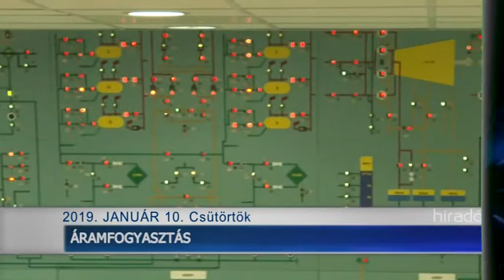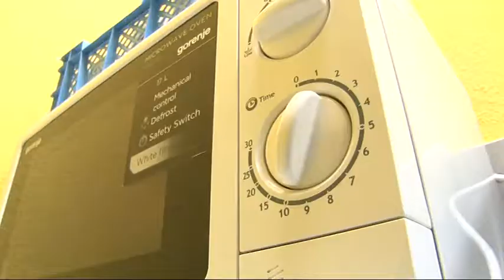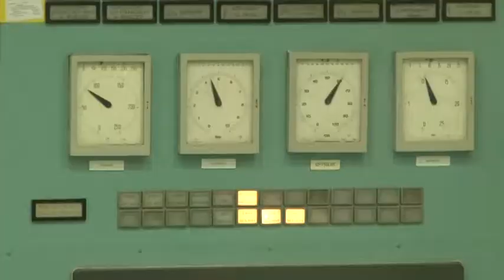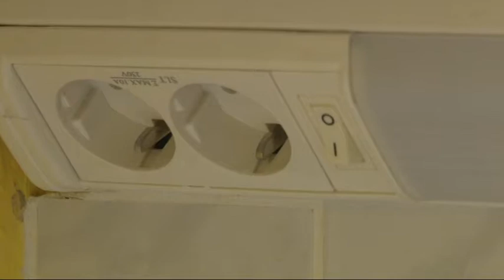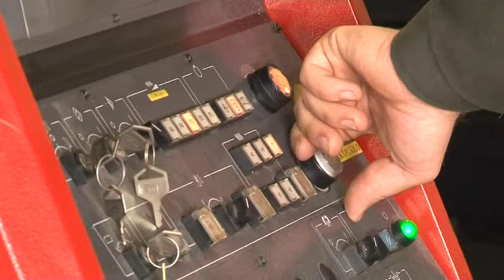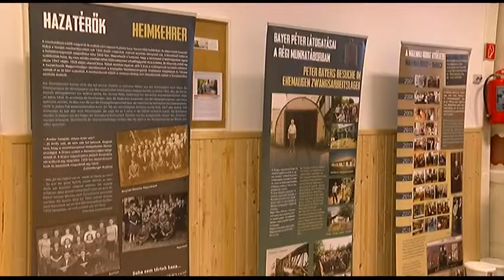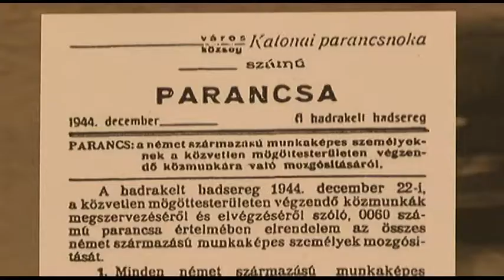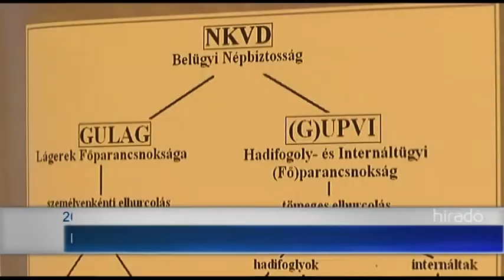Híradó - Tolnatáj Televízió 20190110